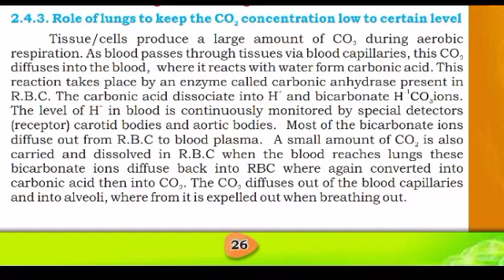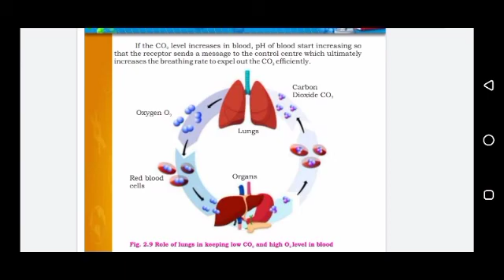Role of lungs to keep the co2 concentration level low class 10| Biology class 10 chapter 2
biologyclass10chapter2sindh board
bioclass10chapter 2

biology class 10 chapter 2 biology class 10 chapter 2 full exercise
class 10 chapter 2 full explanation
class 10 biology chapter 2 homeostasis
homeostasis 10th class